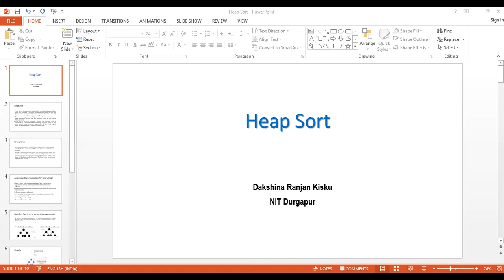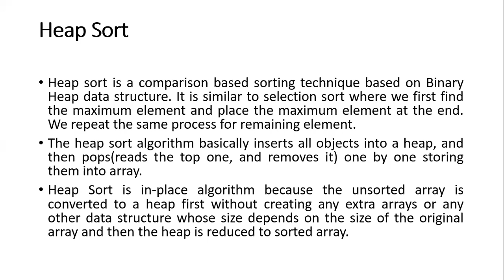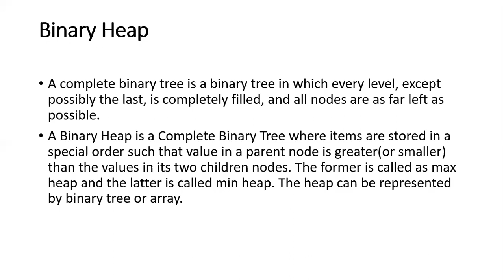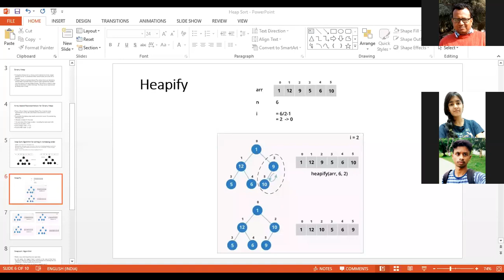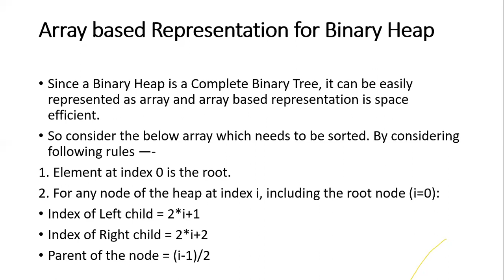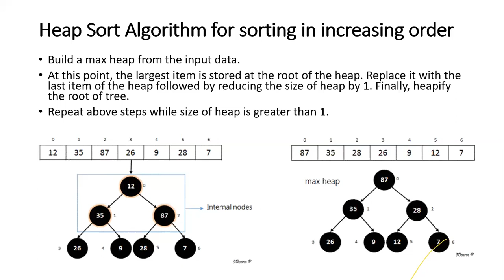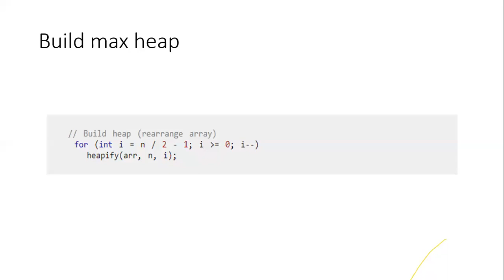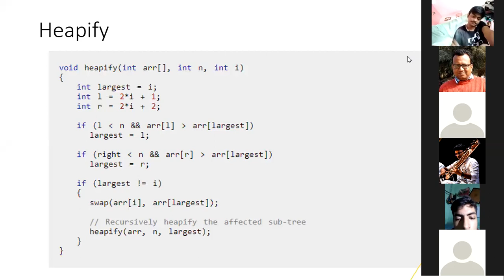DS-Lecture 17: Heap Sort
Sorting algorithms